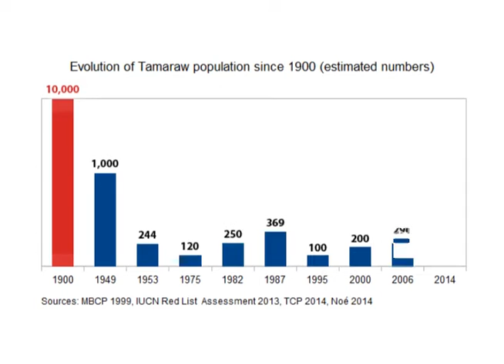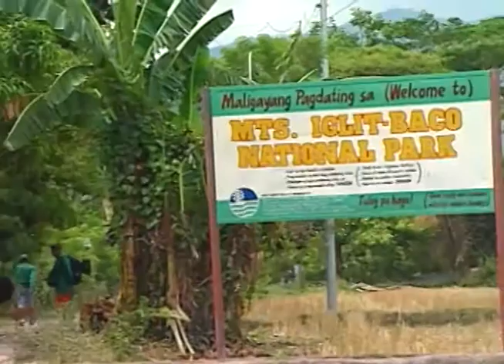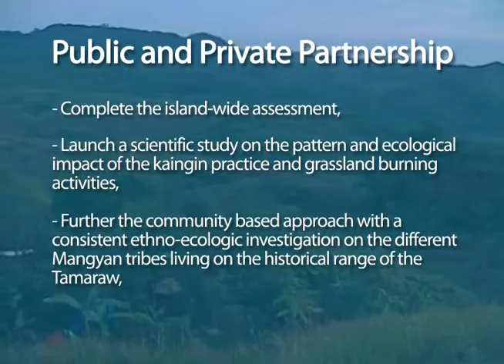How to save the Tamaraw?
TAMARAW CONSERVATION

Noé
D'ABOVILLE Fondation
video by ABS CBN Foundation